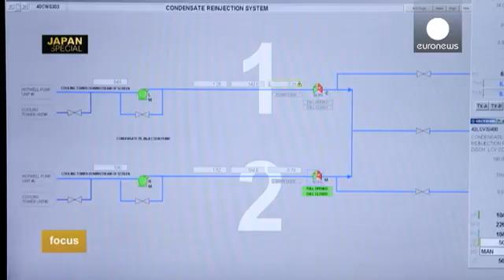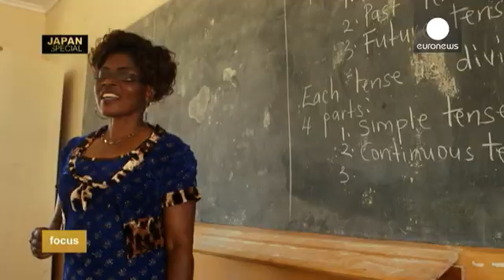Geothermal energy helps power Kenya's future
Kenya's rift valley boasts a mind-blowing safari landscape. But it is also home to the world's *eighth largest producer* of geothermal energy.

In this special edition of Focus Japan, we look at how Japan is playing a key role in helping Kenya to reach its energy goals.

  The power of geothermal energy

"Geothermal energy" is essentially a renewable source - derived from the heat of the earth, particularly in volcanically active…